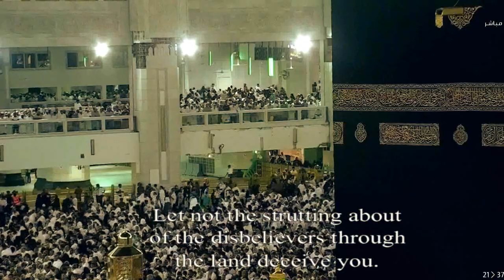د. ياسر الدوسري يحبر بترنم فريد آيات التفكر ليلة 4 رمضان 1440هـ | Yasser Al Dossari 8/5/2019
- من صلاة التراويح ليلة 4 رمضان 1440هـ الحرم_المكي
فضيلة الشيخ د.
آواخر سورة آل عمران
Yasser AL Dossari surah Al-'Imran | Makkah Taraweeh ( 8/5/2019 )